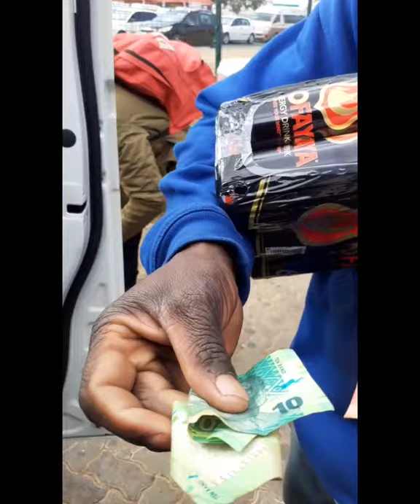HOW TO FLIP 5K TO 10K